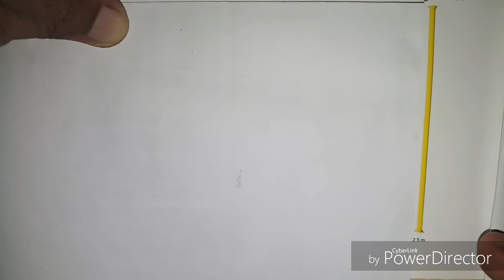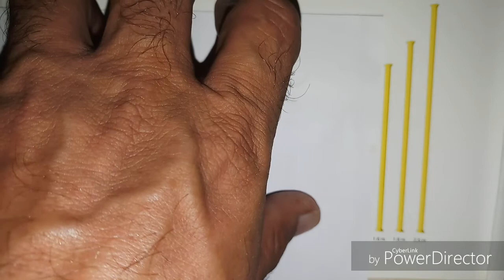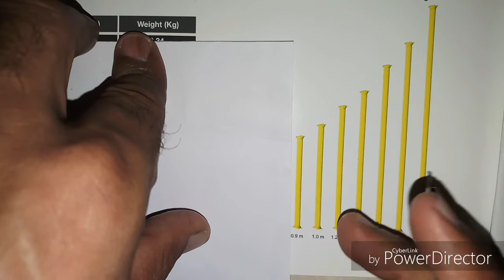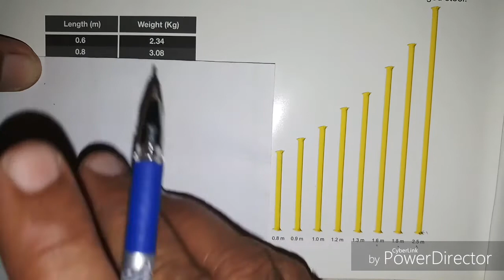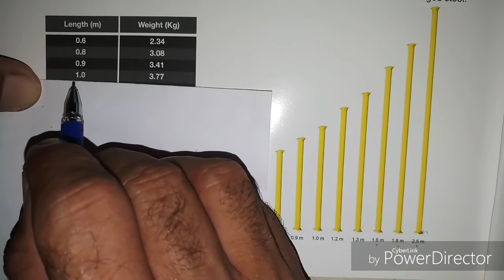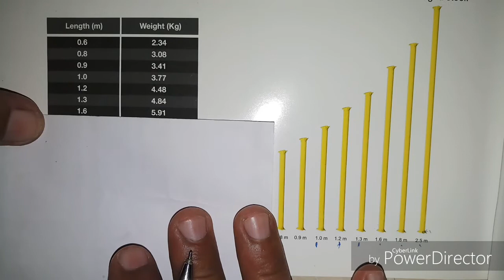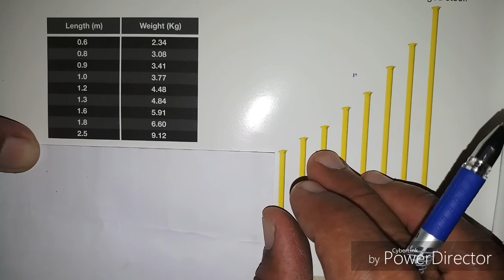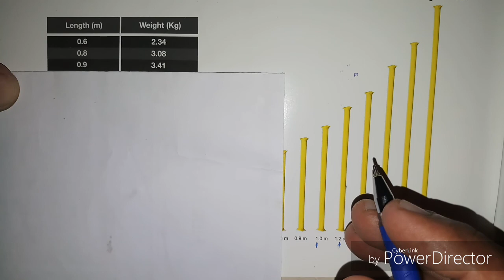Scaffolding material name list part 2 | scaffolding images with name